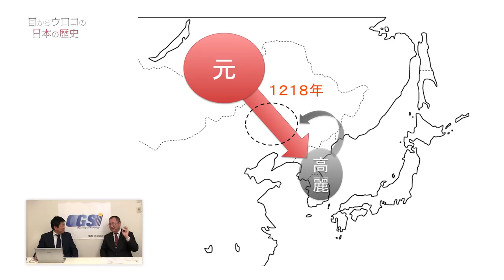元寇の裏側 攻めてきたのは彼らだった【CGS 日本の歴史 5-8】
前回は世界最強モンゴル帝国の強さの秘訣をお話ししましたが、今回はそんなモンゴルが日本に攻め込んできた「元寇」について見て行きましょう。
あんな帝国に攻め込まれて、日本は極めて大きなピンチに立たされますが、今回はその裏側で何が行われていたのかお話しします。

2016年6月28日(火) 公開収録会のご案内
会場：スクエア荏原 イベントホールC面
時間：18:30開場(19:00〜21:00)
料金など詳細は下記URLより！
今回は、【変わりゆく国際情勢と日本のグランドストラテジー】をテーマに、
ディスカッションの公開収録をおこないます。
ゲストは、ケントさん・石田さん・ムガールさんなどを予定しています。